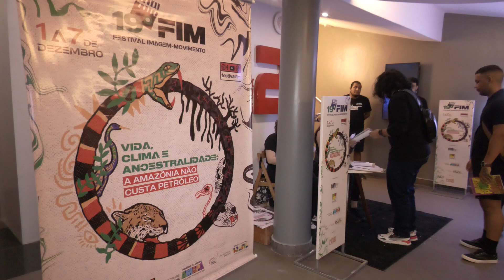Curta-metragem amapaense “Tu Oro” é exibido pela 1º vez durante Mostra Fôlego da 19ª edição do FIM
Reconhecido como o Festival de Cinema mais antigo da Região Norte, o FIM (Festival Imagem Movimento) celebra 20 anos de atividades e exalta a produção audiovisual local com uma programação diversificada, com um Curta-metragem amapaense incluso.